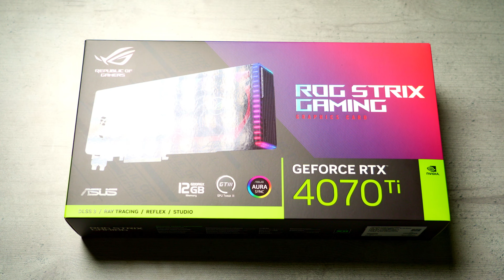ASUS GeForce RTX 4070 Ti ROG Strix 12G ein Kraftmonster! 💻🎮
🚀 Unboxing: ASUS GeForce RTX 4070 Ti ROG Strix 12G – Das Kraftmonster! 🎮💻

Tauche ein in die Welt dieser beeindruckenden Grafikkarte! Maximale Performance, starkes Design & ultimative Gaming-Power! 🔥

📌 Themen im Video:
✔ Unboxing & erster Eindruck
✔ Technische Highlights & Design-Review
✔ Lohnt sich der Kauf?

► ASUS GeForce RTX 4070 Ti ROG Strix Gaming

🏆 Kauf online & unterstütze meinen Kanal
► Amazon Shop ■